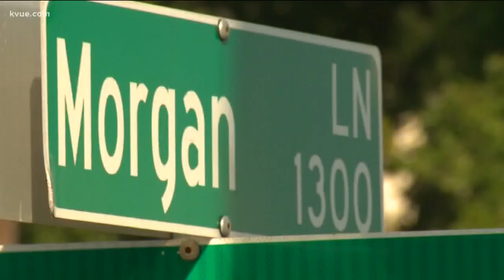Concerns raised at Austin homeless shelter meeting | KVUE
For most people, the perfect spot for a homeless shelter is "not near me."